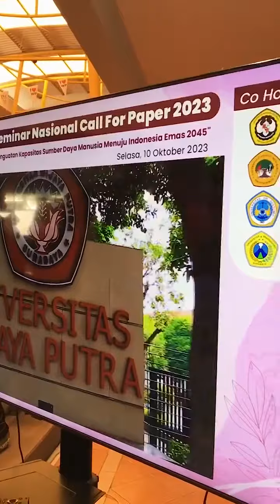Seminar Nasional Call For Paper 2023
Seminar Nasional Call For Paper 2023 "Penguatan Kapasitas Sumber Daya Manusia Menuju Indonesia Emas 2045"

🔗 spmb.uwp.ac.id